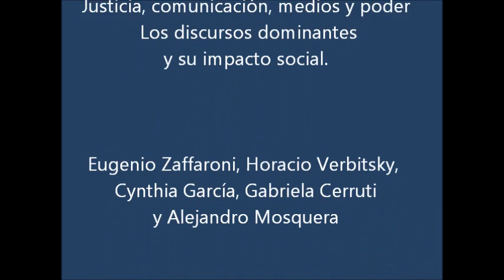Zaffaroni, Verbitsky, Cinthya García, Gabriela Cerruti y Alejandro Mosquera (8-8-12)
"Justicia, comunicación, medios y poder. Los discursos dominantes y su impacto social" fue la temática del  tercer encuentro del ciclo del Café de los Imposibles, Conversaciones fuera de la coyuntura en Los Chisperos, del que participaron Eugenio Zaffaroni, Horacio Verbitsky, Cinthya García, Gabriela Cerruti y Alejandro Mosquera.